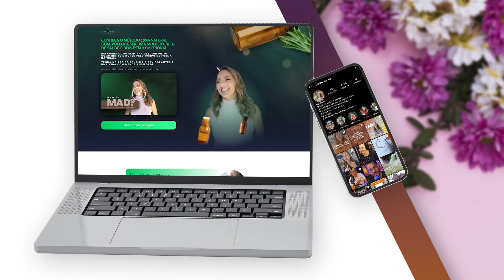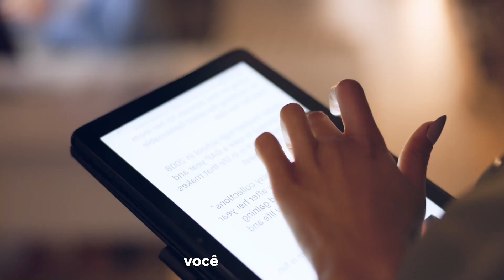Cabelos de DIVA: O Guia Completo de Beleza e Bem Estar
Cabelos caindo ou sem crescer... Muito oleosos ou ressecados... Essa não precisa ser sua realidade!
Você já se imaginou acordando todas as manhãs, olhando no espelho e se sentindo absolutamente incrível com seus cabelos radiantes, pele luminosa e uma sensação de bem-estar interior?
Este é o poder que está ao seu alcance com o nosso curso exclusivo, que inclui o Guia Completo de Beleza e Bem Estar.
Prepare-se para uma transformação completa, porque você merece ser a melhor versão de si mesma.
Você terá acesso a:
- Guia Definitivo para Ter Cabelos de Diva, que inclui receitas fáceis e que REALMENTE dão resultado
- Aula bônus para você saber como montar uma rotina de cuidados pessoais e poder expressar toda a sua beleza de dentro para fora
- Aula bônus com ferramentas eficazes para aliviar a ansiedade e o estresse do seu dia a dia, buscando maior equilíbrio emocional

E... ACREDITE! Tudo isso por APENAS R$29,90!